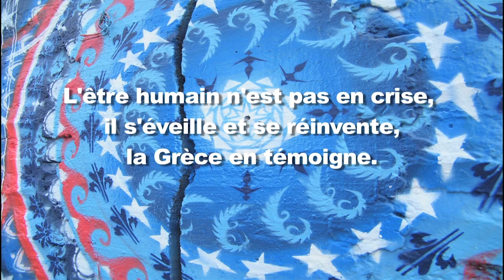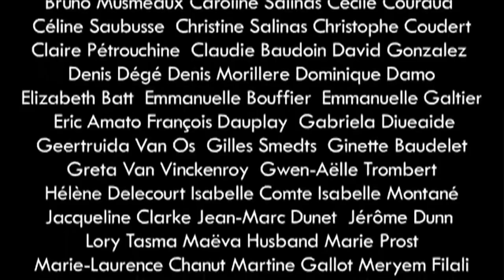Interview Alexandra Saliba et Stratis Vogiatzis de Caravan Project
L’équipe de Caravan Project, organisation interdisciplinaire à but non lucratif, a entrepris un voyage dans toute la Grèce pour aller à la rencontrer de différentes communautés. Ils partagent avec nous leurs expériences. La culture, l’art, un acte révolutionnaire prélude aux grands bouleversements humains et qui ne peut se soustraire à la question : Qui sommes-nous ?